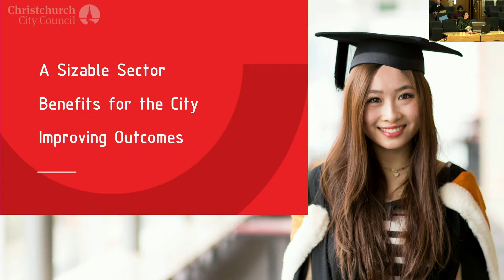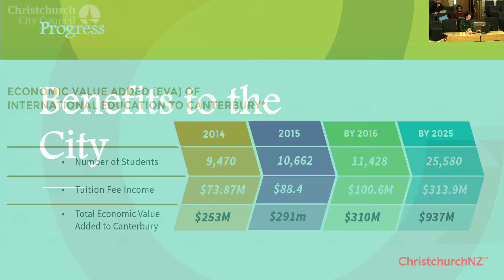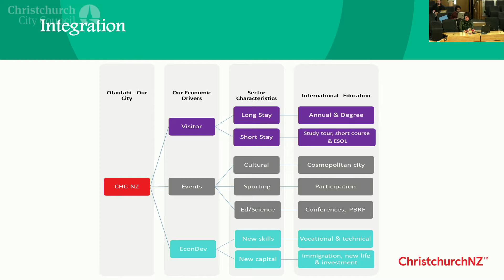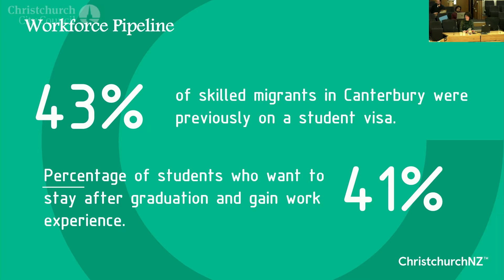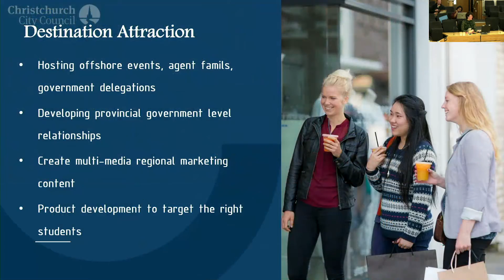19.05.18 - Item 3 - Verbal Submissions - Bree Loverich